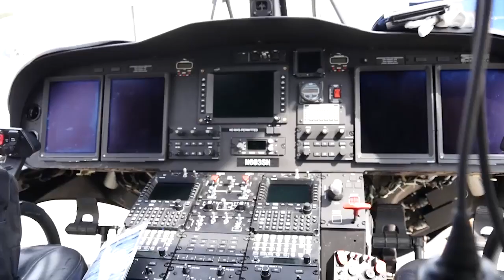L'elicottero Boeing MH-139 versione militare dell'AW-139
Boeing e la italiana Leonardo Helicopters hanno presentato una proposta alla US Air Force per fornire fino a 84 elicotteri MH-139, versione militare del noto elicottero civile AW-139, a sostituzione degli ormai anziani UH-1N Huey e per proteggere le basi e le infrastrutture che ospitano i missili balistici intercontinentali del paese e per le necessità di trasporto militare interno.